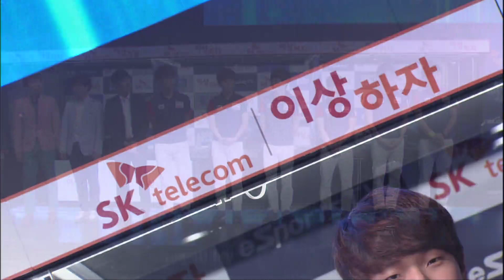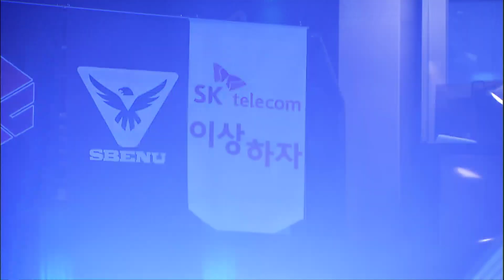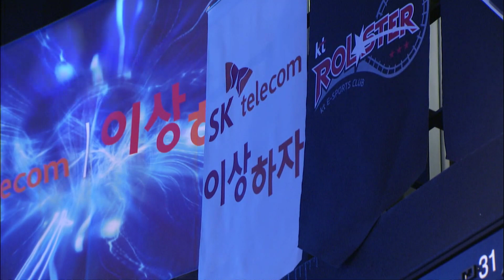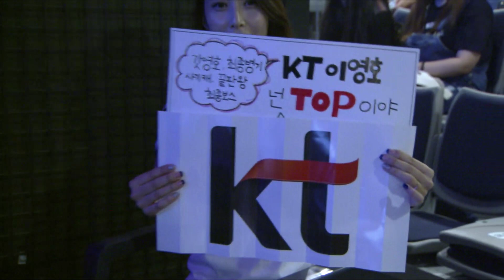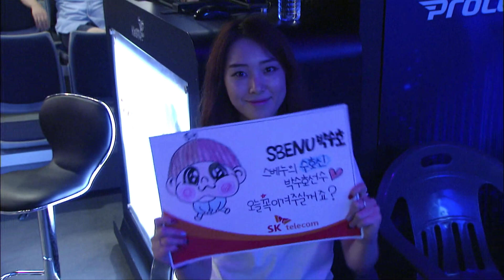[SPL2015] Flash(KT)vs DongRaeGu(SBENU) Set1 Cactus Valley -EsportsTV, Starcraft 2